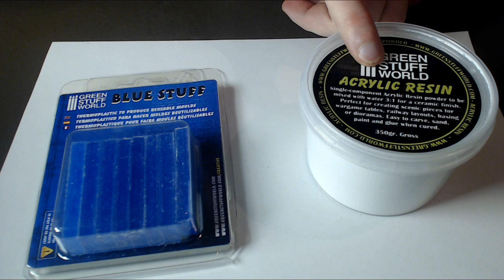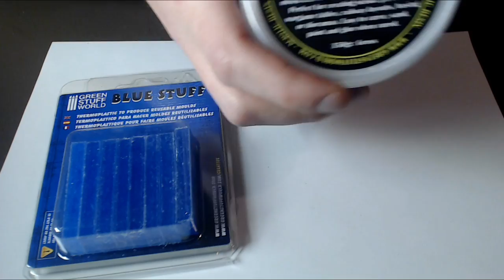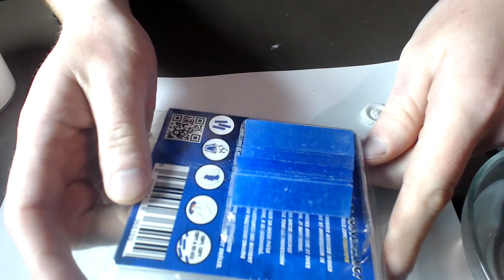Résine en poudre et silicone réutilisable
Découvrons la résine acrylique en poudre, ainsi que la silicone réutilisable de chez greenstuffworld.

Bonne peinture à tous.

Ou faite appel à mes services de peinture et d'impression 3D